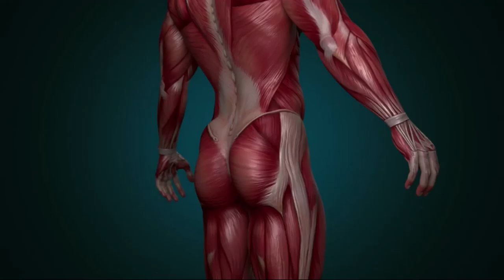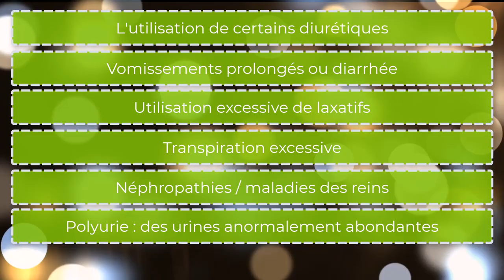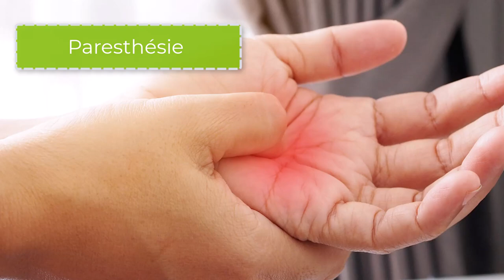3 Signes Que Vous Manquez De POTASSIUM (et comment réparer ça)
✔️ Manque de potassium : quels symptômes ?

✅ A voir ensuite 👉 HYPERTENSION ARTÉRIELLE : Vaincre La Maladie Avec l'ALIMENTATION (ce que l'on ne vous dit pas)

Essentiel à la vie, le potassium est présent dans de nombreux aliments.

Pourtant, il peut arriver que son taux dans l’organisme soit anormalement bas, engendrant alors différents symptômes plus ou moins graves.

Le potassium est un minéral essentiel au bon fonctionnement de l’organisme.

Il permet notamment la transmission des messages nerveux et la contraction des muscles.

C'est un électrolyte qui se lie au sodium pour permettre à l'organisme, par l'intermédiaire du flux sanguin, de réguler les activités biochimiques des cellules nerveuses et musculaires, mais aussi l'équilibre acido-basique de tout le corps, à l'intérieur de ces mêmes cellules.

Comment éviter le manque de potassium ?

Reçois maintenant tes autres CADEAUX de bienvenue

15 minutes par jour en 49 jours pour avoir ENFIN un VENTRE PLAT et TONIQUE